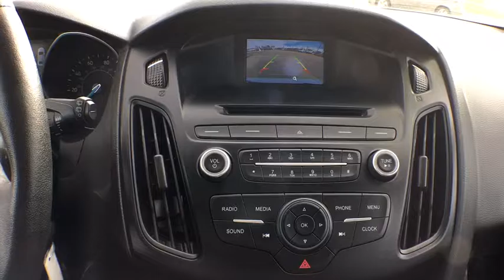2015 Ford Focus Denver, Aurora, Parker, Highlands Ranch, Littleton, CO 79120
2015 Ford Focus 5dr HB SE - Stock#: 79120 - VIN#: 1FADP3K21FL253113

SE trim. EPA 36 MPG Hwy/26 MPG City! ONLY 21,989 Miles! A/C, Back-Up Camera, Flex Fuel, CD Player, iPod/MP3 Input, Power Windows, Front Wheel Drive, Aluminum Wheels, 5-Speed M/T, Power Door Locks, Bluetooth. SEE MORE! KEY FEATURES INCLUDE: Front Wheel Drive, 5-Speed Manual Transmission, Bluetooth, Power Door Locks, Power Windows, Back-Up Camera, A/C, Flex Fuel, iPod/MP3 Input, CD Player, Aluminum Wheels. Bucket Seats, Electronic Stability Control, Keyless Entry, 4-Wheel ABS, Steering Wheel Controls. EXPERTS REPORT: The interior is attractive and quiet, and the materials are among the best in this class. The Focus' front seats are supportive and comfortable over long distances. -Edmunds.com. EXCELLENT SAFETY FOR YOUR FAMILY: Brake Assist, Child Safety Locks, Front Disc/Rear Drum Brakes MORE ABOUT US: Our large inventory and wide selection of models, along with competitive pricing, allow us to make you a great deal on the Ford of your choice. At Mike Naughton Ford, our goal is to assist you in making a confident decision. Our friendly, professional staff members are here to answer your questions and listen to your needs. Wherever you live in the Denver area, or if you're driving from Lakewood, Highlands Ranch, Centennial or Englewood, we're ready to serve you! Fuel economy calculations based on original manufacturer data for trim engine configuration. Please confirm the accuracy of the included equipment by calling us prior to purchase.